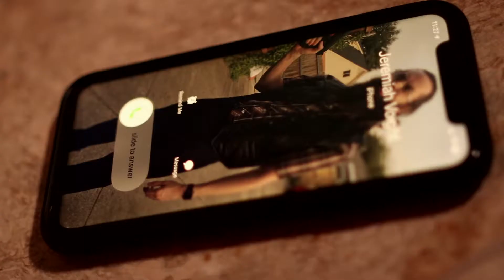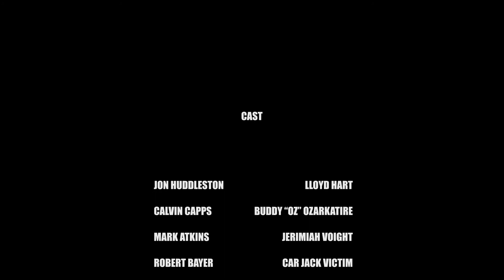The 25 Crimes of Lloyd Hart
Complinko's submission in the 2020 48 Hour Film Project Dallas